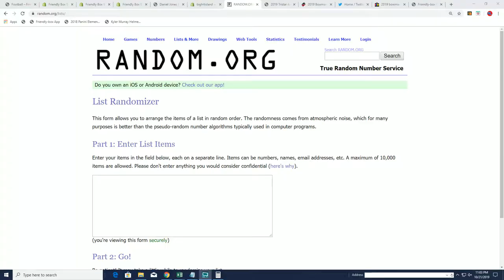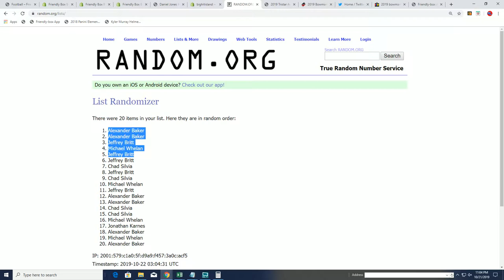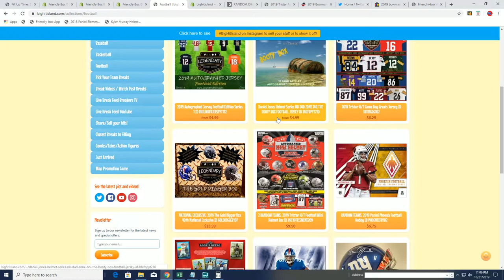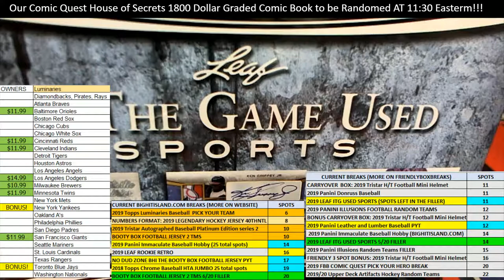2019 Leaf in the Game Used Sports FILLER A ID 19LEAFITGUSED920